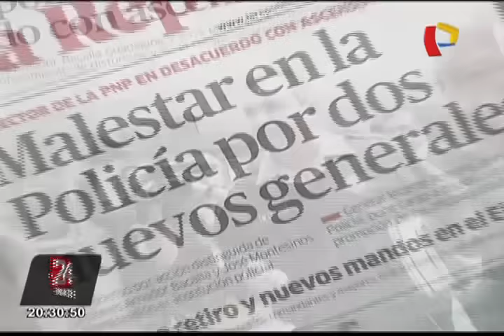Ascensos de oficiales PNP generan polémica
Amador Bacalla Guadalupe y José Montesinos Boza no cumplirían los requisitos para ser promovidos bajo modalidad de acción distinguida.